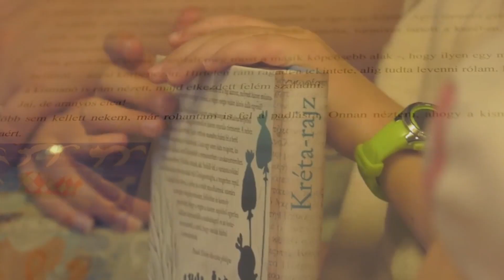TV Műsor ajánló - Völgyhíd TV (2023.03.29.)